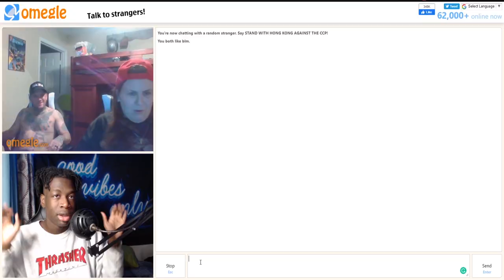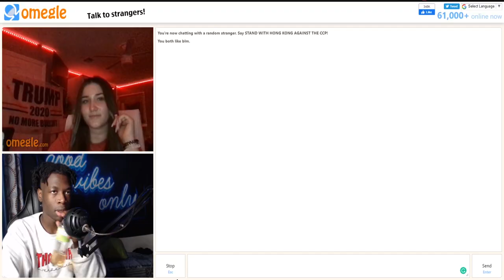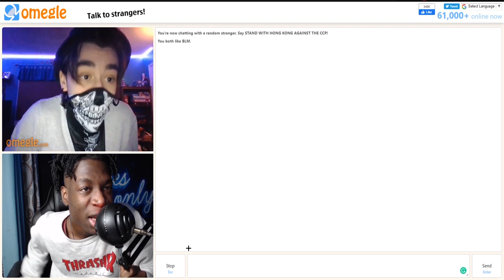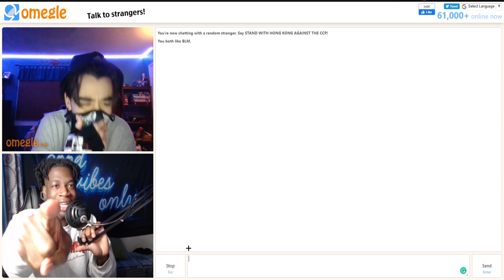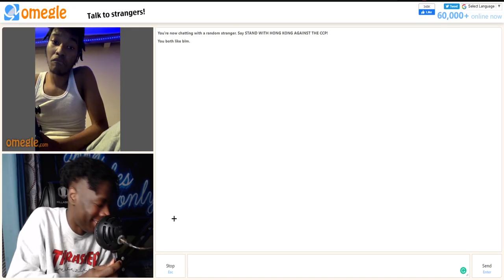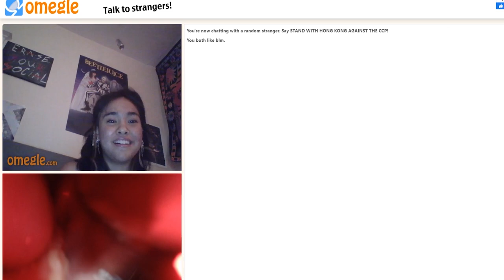I Went On The Omegle RESTRICTED SECTION *BAD IDEA*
omegle restricted is a very nice place to go to :)